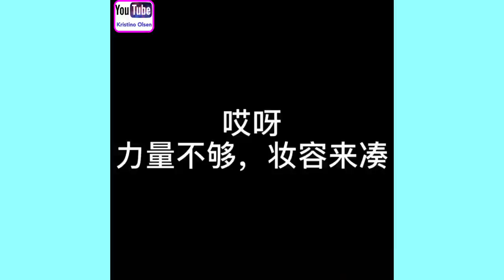Amazing Cosplay Makeup Transformation